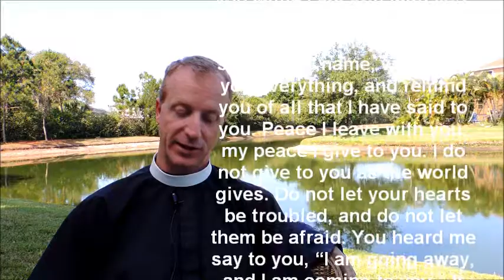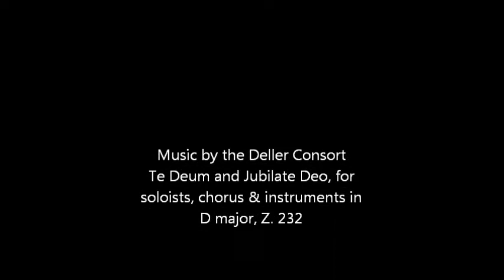Jesus said, "If you love me keep my word"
Jesus is telling his disciples in St. John (14:23-29) to keep his word, in the readings this Sunday. He who loves the Father, loves the Son and will keep His Word.

Come join me in the discussion already begun on Black & White Chi Rho Ministries as we learn and talk about ways in which we can keep His Word.

Go to this link to see the sermon and enter the forum

Here is the Talking Points:
1. What are some ways you can keep the Word of God?
2. How does the Cross save your life?